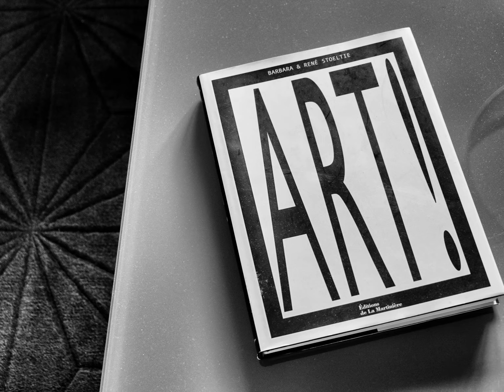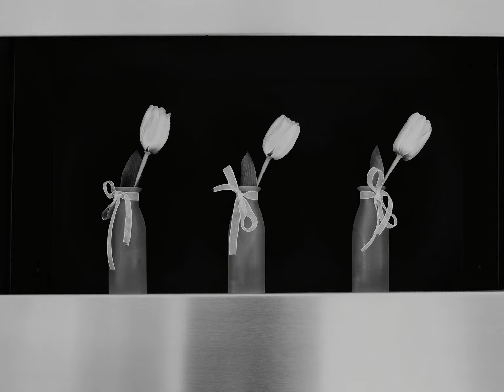Patrick Devresse - Salon du livre d'Arras 2020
Chronique du confinement, par le photographe Patrick Devresse